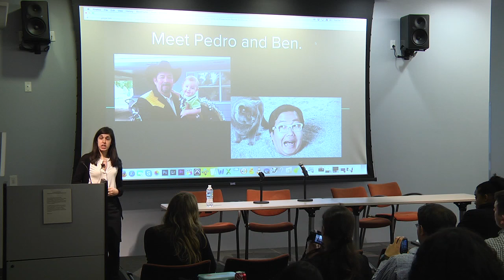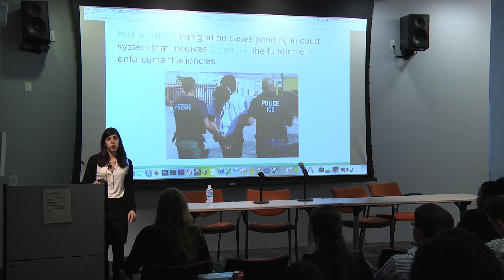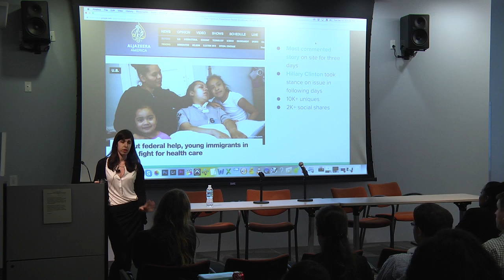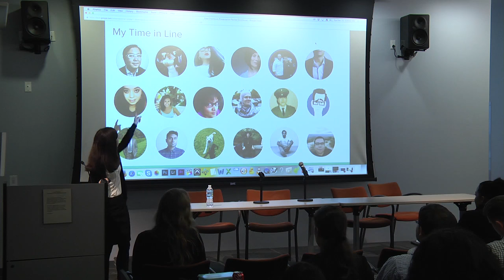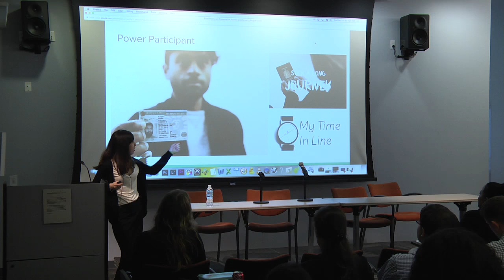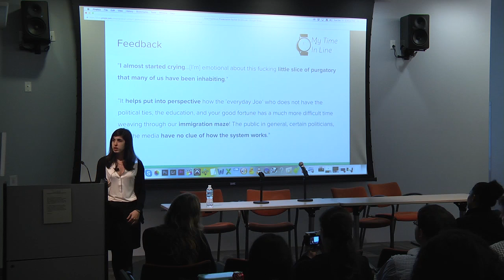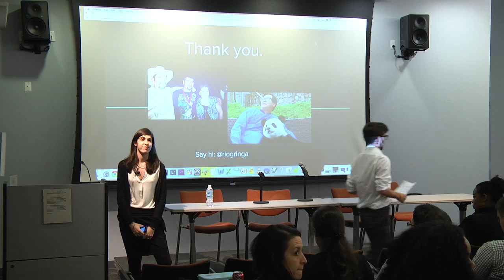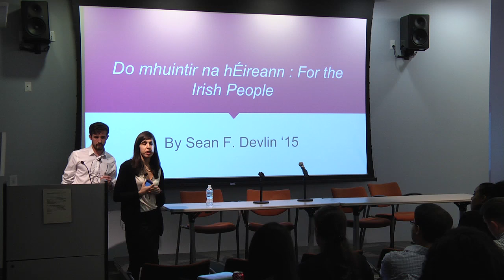Social Journalism Class of 2015 Final Presentations: Rachel Glickhouse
Rachel Glickhouse Twitter: @Riogringa

The Social Journalism Class of 2015 became pioneers in our new MA program at the CUNY Graduate School of Journalism that attempts to recast journalism as a service rather than a product.

Rachel Glickhouse worked with undocumented Latin-American immigrant community. Among her goals is to connect people with better legal resources. In her short time working with this community, Rachel already has one success story — a man she wrote about had his deportation stayed. Prior to coming to CUNY, Rachel, who is trilingual, was an avid blogger at RioGringa, where she covered the Brazilian economy, politics and culture.  Rachel is working for Medium.com as she finishes her course work.